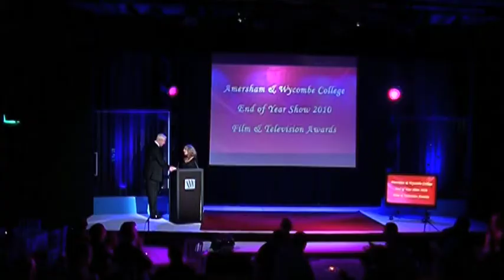Amersham & Wycombe College Student Film and TV Awards (A Level).mov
Amersham & Wycombe's film, media and TV students annual awards ceremony which took place at the Theatre on the Hill, Amersham, in June 2010.